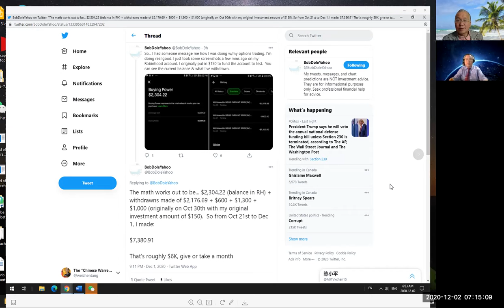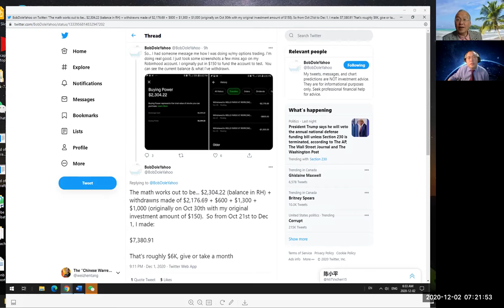为什么说美国股市和金融市场现在是最好的时候，也是最坏的时候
因为病毒疫情大家困在家炒股，对投资感兴趣，加之美国联邦储蓄局对市场灌水救市，股市一路飙升，到了危险的时候，对一个专业从业者来说是极大的机会，为什么说是最坏的时候，如果投资人只会做多，没有经历过大风大浪，熊市，很多人的钱会付诸东流。

一个投资人自己投资，损失是没有地方，怪罪的，如果我们帮助你投资，一旦有丝毫损失，你就会找各种理由，怪罪，愤怒，指控，投诉，威胁，敲诈。我理解投资人，非常愿意为投资人排忧解难，承担风险。